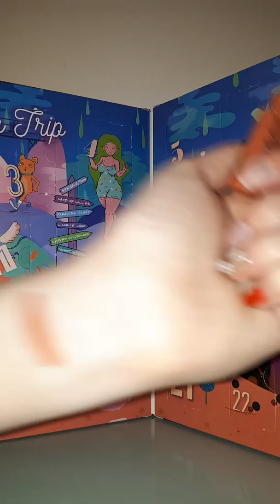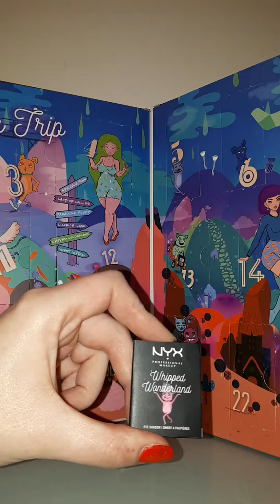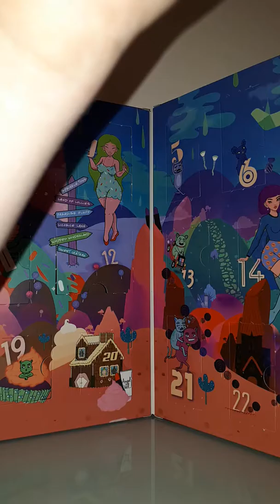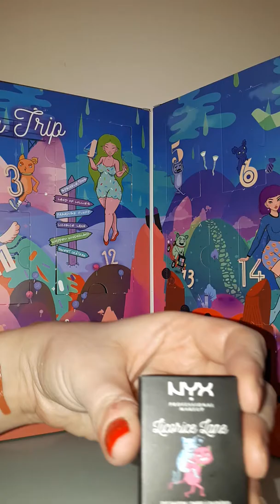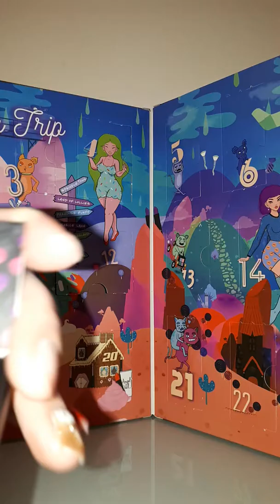Swatches des cases 18 à 24 du calendrier Nyx 2018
Voici les derniers swatches. Désolée pour ma manucure pas tip top. J'espère que cette vidéo pourra vous aider pour vos futurs achats :)